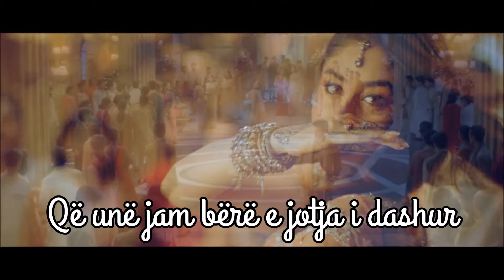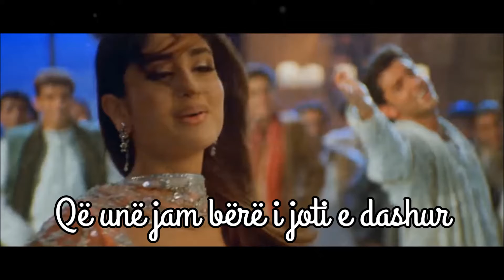Bole Chudiyan Albanian Lyrical | Kabhi Khushi Kabhie Gham | Amitabh, Shah Rukh, Kareena, Hrithik